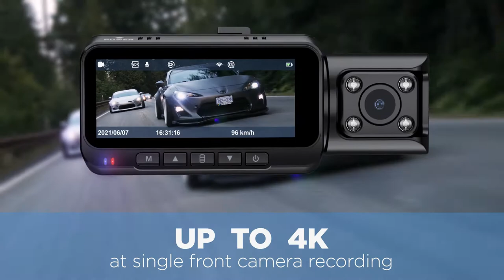TOGUARD CE66A 3 CH WiFi 4K WiFi GPS Dash Cam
We aim to show you accurate product information. Manufacturers, suppliers and others provide what you see here, and we have not verified it.
TOGUARD 3 Channel 4K Dash Cam Built-in WiFi GPS, 4K+1080P Front and Inside, 1440P+1080P+1080P Front Rear Cabin Triple Car Camera, IR Night Vision Interior Camera Parking Monitor Loop Recording，Support 256GB SD Card. TOGUARD three lens dash cam offers 170° front camera, 150° inside cabin camera and 150° rear camera record 1080P+1080P+1080P. Giving you peace of mind inside and outside of your vehicle. Dual recording mode captures a crystal clear 4K (3840 x 2160P) in the front and 1080P 30fps inside cabin, enabling clear shot of license plates and road signs. With the interior camera, you can monitor kids, passengers, pets or even catch the robbers to protect your property.